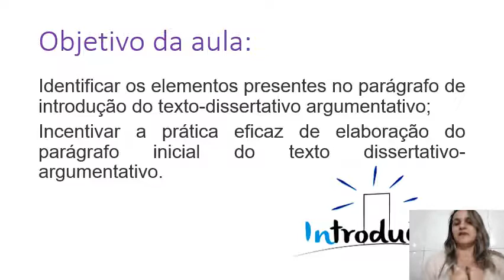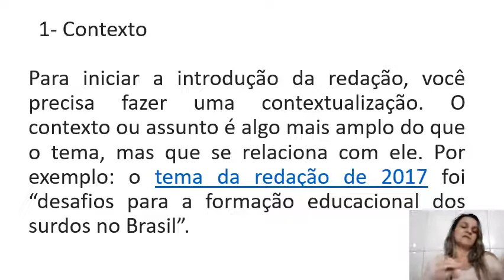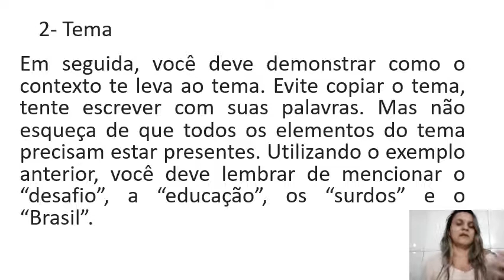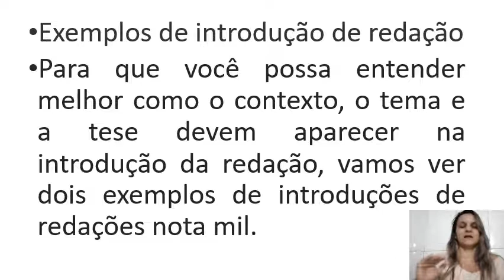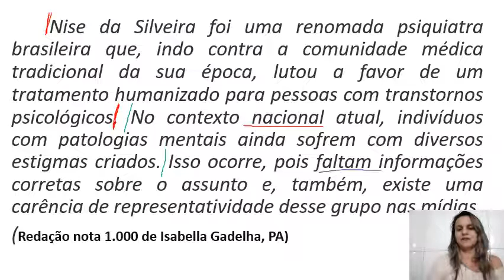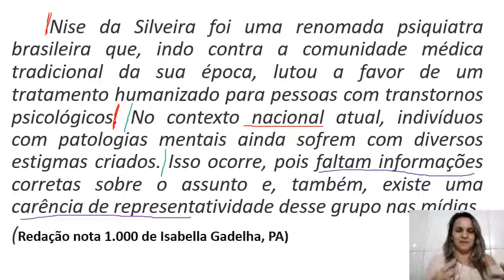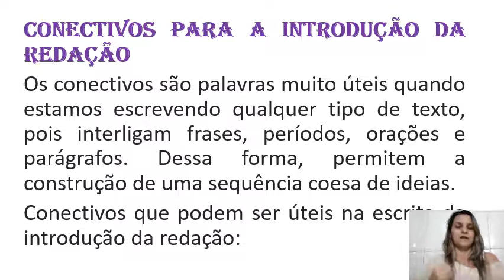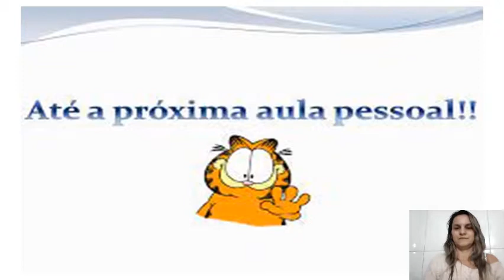17/08/2021 - 3ª série - Redação: Como fazer a introdução.